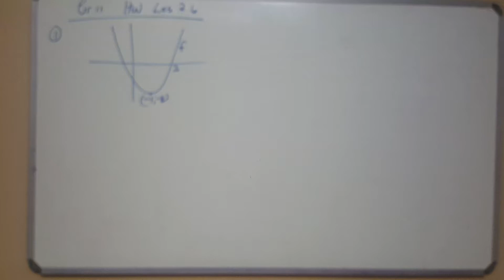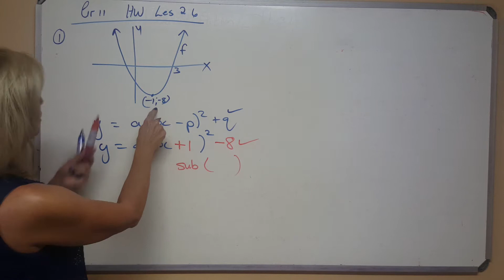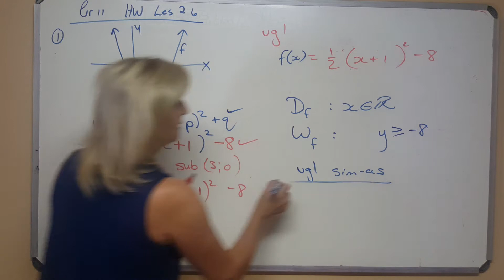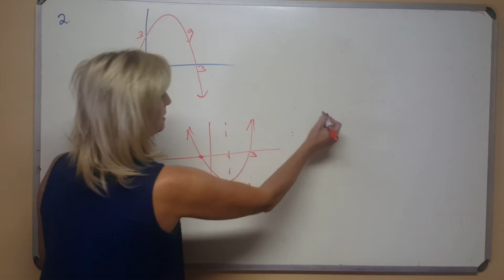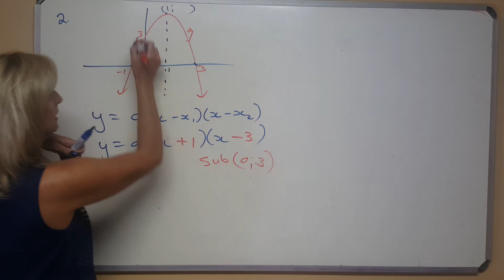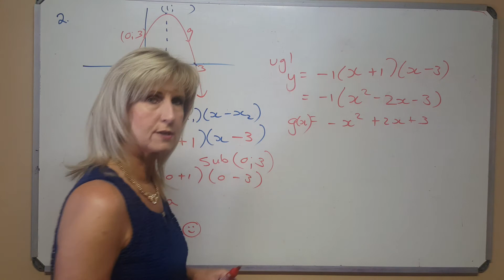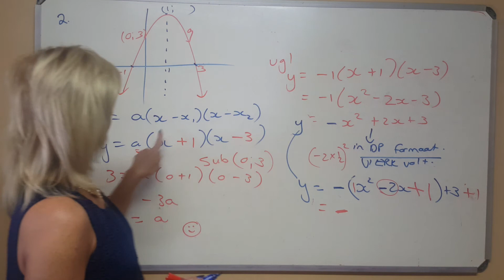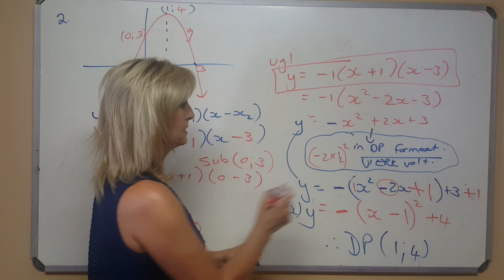Allies Wiskunde 2020 Graad 11 - 26 Huiswerk